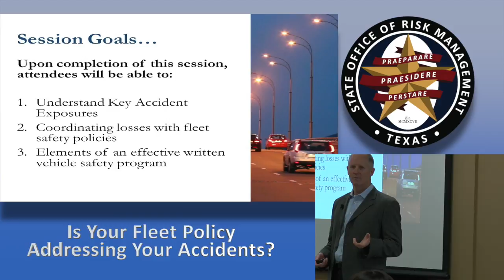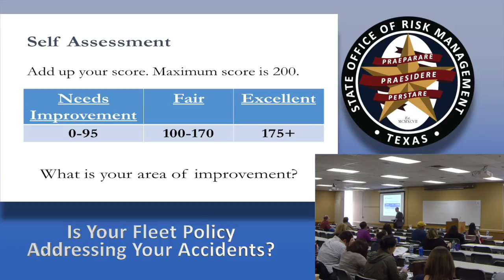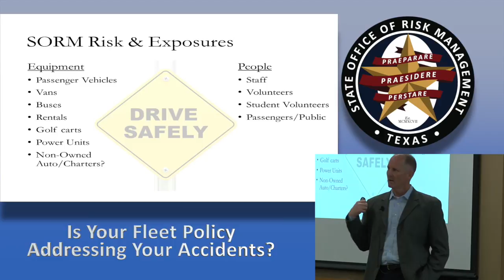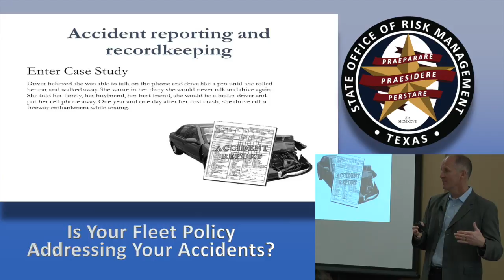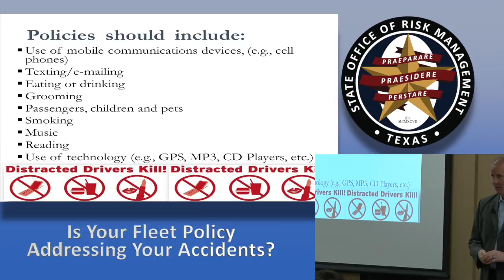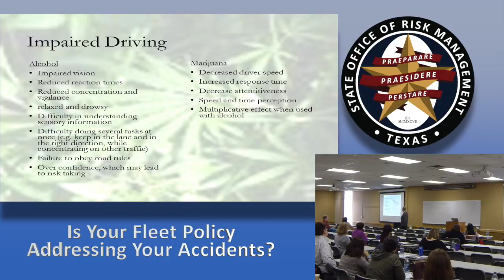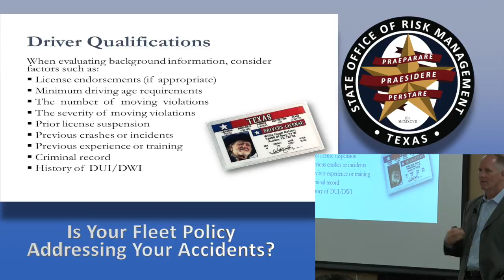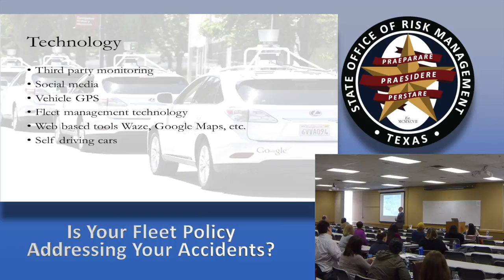Is Your Fleet Policy Addressing Your Accidents?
Tim Leech of Alliant discusses how to understand key accident exposures, how to coordinate losses with fleet safety policies and examining the elements of an effective written vehicle safety program.